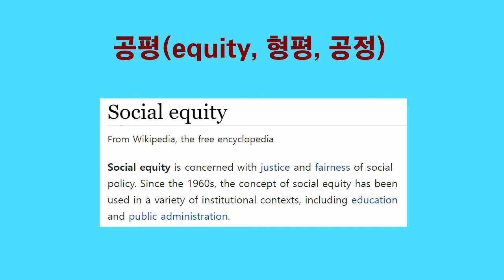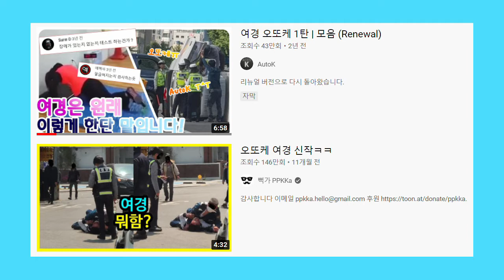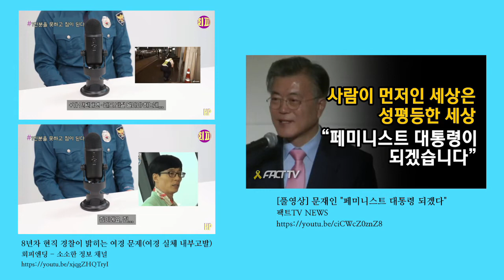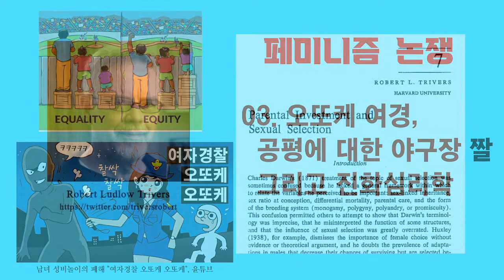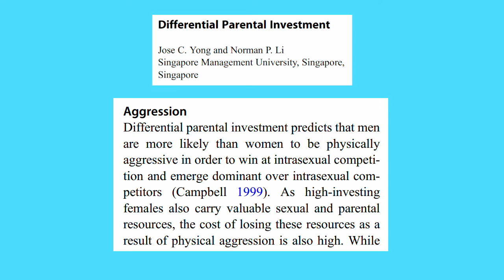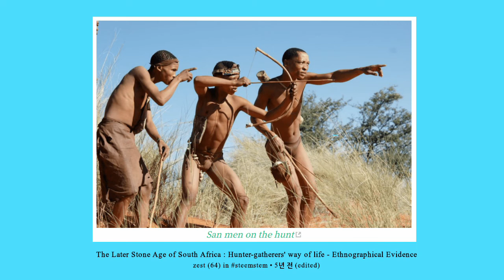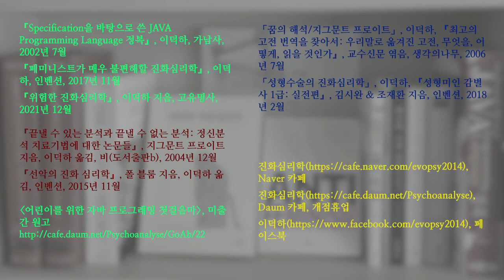페미니즘 논쟁 03. 오또케 여경, 공평에 대한 야구장 짤 그리고 진화심리학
문재인을 비롯한 여러 페미니스트들이 추진한 소위 “성평등 정책” 때문에 무능력한 여경들이 대량생산되었습니다. 그 때문에 경찰의 보호를 받아야 할 시민의 안전이 위협 받고 있습니다. 또한 경찰이 되고 싶어하는 남자 지원자들의 기회의 평등이 박탈되었습니다.

이 동영상에서는 이 문제에 관련된 진화심리학 가설들도 소개합니다. 저는 남녀의 선천적인 신체 차이와 정신 차이 때문에 여자가 훌륭한 외근 경찰이 되기가 매우 힘들다고 믿습니다.